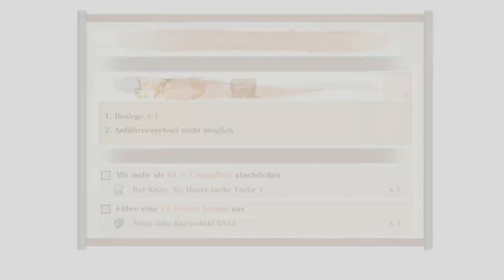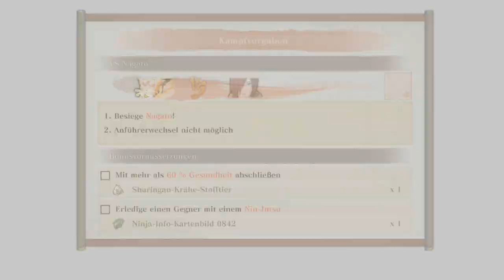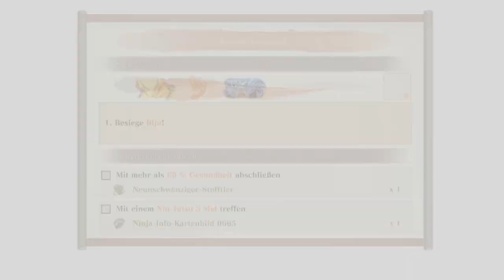Let´s play NarutoXBoruto Ultimate Ninja Storm Connections Part 8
Willkommen zum nächsten Projekt. hier Spielen wir NarutoXBoruto Ultimate Ninja Storm Connections für die Playstation 5 , wenn euch das Video gefallen hat gebt nen Daumen^^
Schaut auch auf Twitch vorbei: